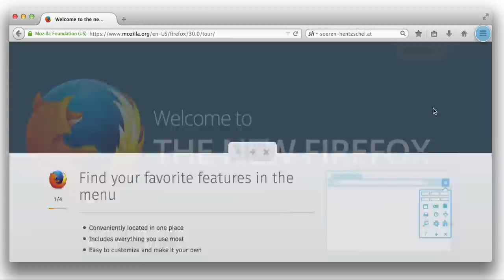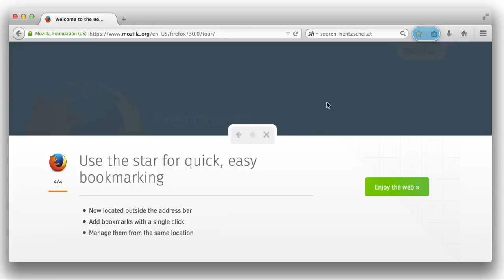Firefox 29 Australis Onboarding Tour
Mozilla führt mit Firefox 29 das sogenannte Australis-Design ein. Dabei sehen Nutzer beim Update auf die neue Version optional eine Tour, in welcher der *neue Firefox* vorgestellt wird.